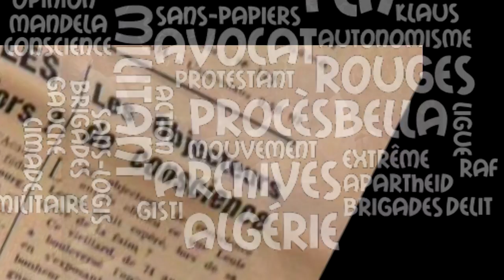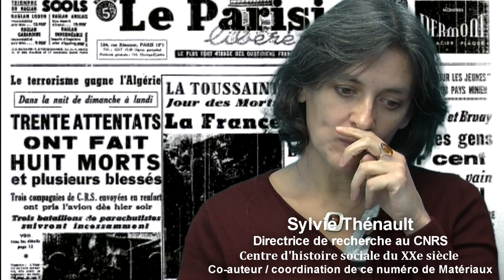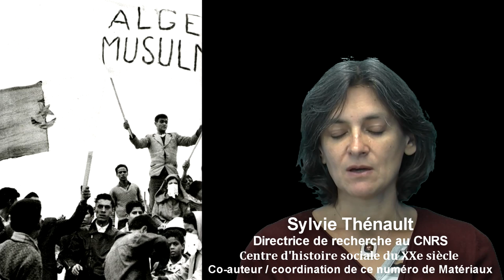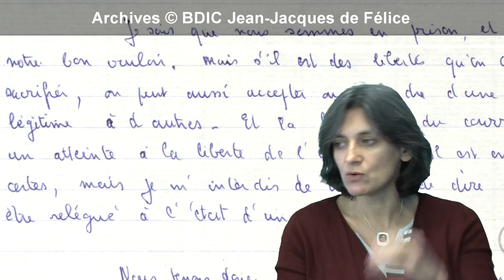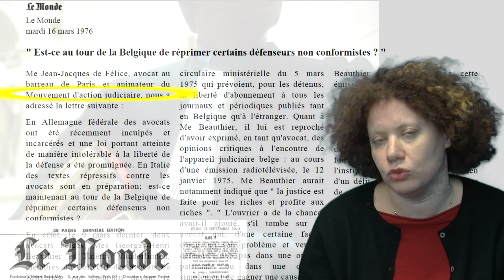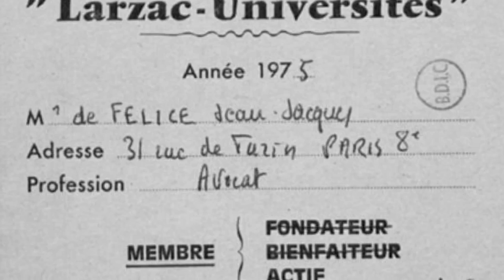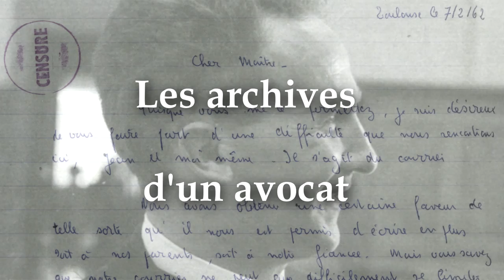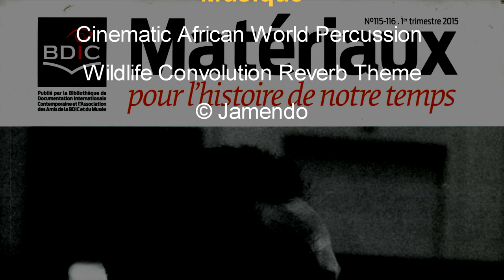Un avocat des droits humains, entre défense des individus et défense de la société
Avocat de militants du FLN (dont Ben Bella) durant la guerre d'Algérie, avocat d'une figure de la lutte anti-apartheid, comme Nelson Mandela, avocat de leaders indépendantistes kanaks, comme Jean-Marie Tjibaou, ou avocat de terroristes d'extrême-gauche des années 1970 (Brigades Rouges, Bande à Baader), Jean-Jacques de Félice était par ailleurs avocat des militants de la non violence, en particuliers des objecteurs de conscience.
De nombreux extraits d'entretiens réalisés du vivant de l'avocat alternent avec les analyses de deux historiennes, Sylvie Thénault et  Liora Israël, relatives à ces apparents paradoxes. Outre la question de la guerre d'Algérie et de la violence politique, le sens de l'engagement par le biais du droit est également questionné : le droit "chiffon de papier", ou le droit comme une arme de lutte ?
Des expériences comme celle du "Mouvement d'action judiciaire" qui regroupait des juristes tels J.J. de Félice, Henri Leclerc, ou Michel Tubiana sont abordées ainsi que la question de la désobéissance civile, de la mobilisation sur le plateau du Larzac et de combats des années 2000, de l'emprisonnement de José Bové aux actions pour le droit au logement (occupation de l'immeuble de la rue du dragon).
Les droits de l'homme, sont  un fil conducteur de tous ces engagements (Jean-Jacques de Félice fut vice-président de la LDH), sans compter des motivations plus personnelles, comme les croyances religieuses (l'éducation protestante de l'avocat le rapprochait d'une certaine façon de militants du FLN pour qui les convictions religieuses musulmanes étaient importantes).
Film produit par le CHS (Centre d'Histoire Sociale du XXe siècle)
Réalisé par Jeanne Menjoulet.

Pour aller plus loin, sur tous ces sujets, lire le numéro de la revue "Matériaux pour l'histoire de notre temps" (BDIC, 2015), ou consulter les archives de JJ de Félice à la BDIC (dont le nouveau nom est "La contemporaine") à Nanterre, en région parisienne.
Ce film du CHS a été réalisé à l'occasion de la sortie de ce numéro de  la revue, on y retrouve aussi un archiviste de la BDIC, Bassirou Barry.
 L'avocat Jean-Jacques de Félice est décédé en 2008.